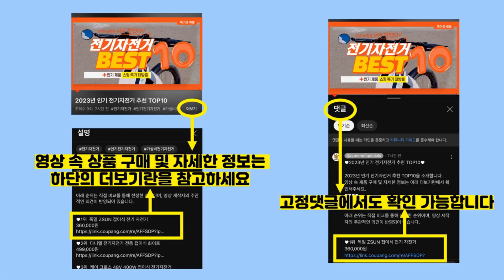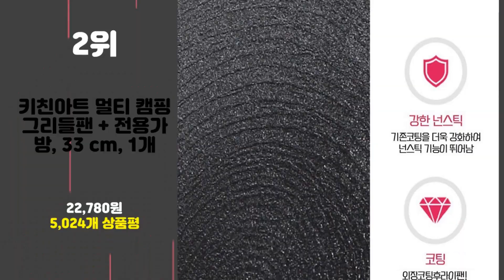2024년 가성비 그리들 추천 TOP10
2024년 인기 그리들 추천 TOP10을 소개합니다.

♥10위   키친아트 멀티 캠핑 그리들팬 + 전용박스, 33 cm, 1개  [  19,840원  ]

♥9위   키친아트 캠핑그릴 그리들팬, 39cm, 1개  [  30,720원  ]

♥8위   퀸센스 올비아 인덕션 IH 캠핑 그리들팬, 40cm, 1개  [  33,330원  ]

♥7위   탐사 캠핑 우드 핸들 그리들팬 + 전용가방  [  24,490원  ]

♥6위   베로나 1.5배 깊어진 초경량 IH 그리들팬 38cm + 전용가방, 38cm, 1개  [  40,900원  ]

♥5위   퀸센스 통주물 고기불판 인덕션 그리들 팬 + 전용가방, 36cm, 1개  [  35,800원  ]

♥4위   아리수 캠핑 그리들, L, 1개  [  28,900원  ]

♥3위   Fourseasons 멀티 그리들팬, 29cm, 1개  [  14,530원  ]

♥2위   키친아트 멀티 캠핑 그리들팬 + 전용가방, 33 cm, 1개  [  22,780원  ]

♥1위   탐사 캠핑 그리들팬 + 전용가방, 36cm(특대형), 1세트  [  26,990원  ]